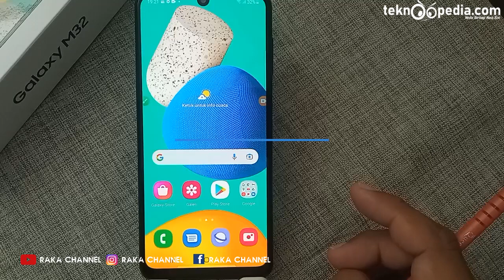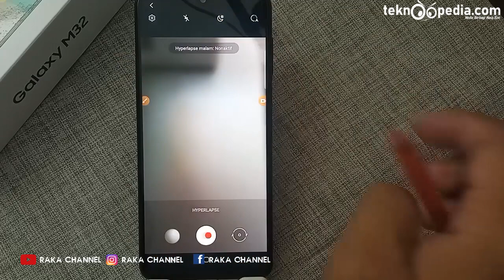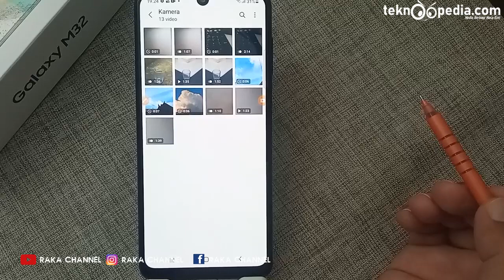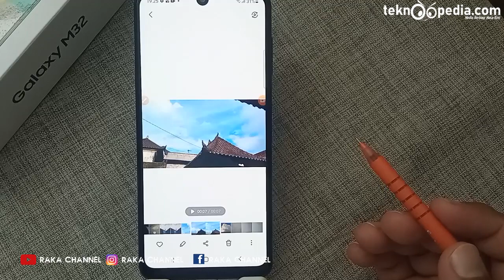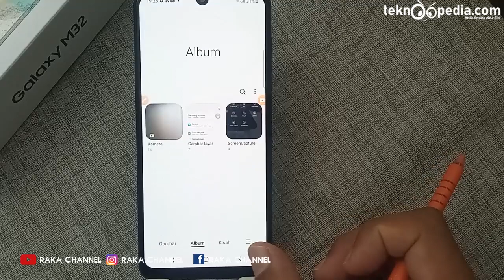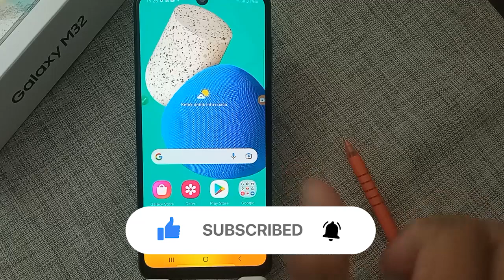Test Cara Membuat Video Time Lapse / Video Gerak Cepat Samsung Galaxy M32 One UI 3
Test Cara Membuat Video Time Lapse / Video Gerak Cepat Samsung Galaxy M32 One UI 3 Terbaru

Anda Bisa Coba Tutorial Ini di :
Samsung Galaxy A03, Samsung A03s, Samsung A03 Core .